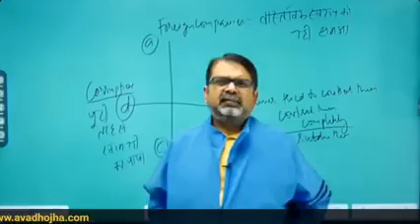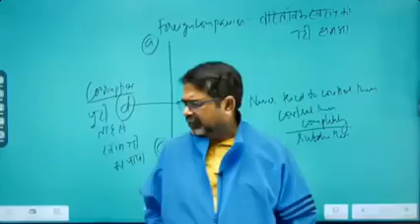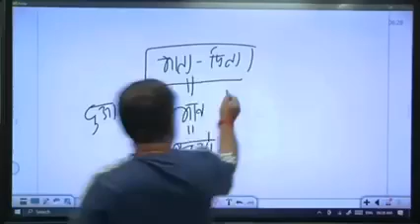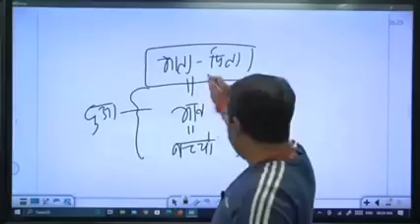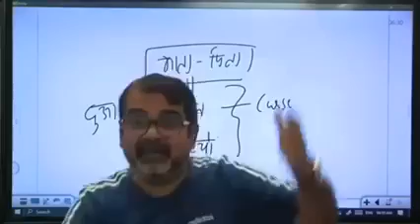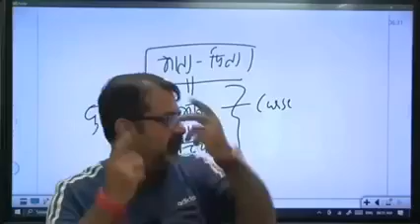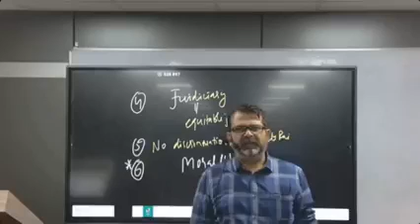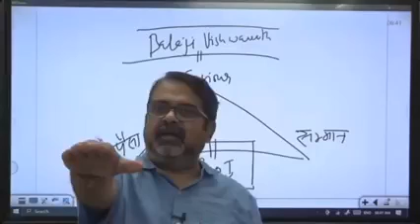Very Emotional Motivational video 💯 by Ojhasir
YouTube Ki Best Emotional Motivation video 💯 by Ojha sir

अपने माँ-बाप का सम्मान करो | Emotional line💯 by Ojha sir

ऐसे ऐसे लोग IAS बने है IAS बनना ही नहीं चाहते थे। Golden Line 💯

uppsc, upsc, bpsc, mppsc, epfo, result, shorts, short, YouTube, how to viral shorts video, how to viral YouTube shorts video in 2023
UPSC Topper | power of study

drishtiias
Graduation के साथ साथ upsc की तैयारी कैसे करे?  Drishti ias || vikas divyakirti sir | IAS Pathshala

VIDEO CREDIT - JOSH TALK

vikas divyakirti ias rank,
vikas divyakirti ias rank in hindi,
ias ke liye rank by vikas divyakirti,
category wise rank for ias by vikas divyakirti,
1 rank se ias nahi ban paya vikas divyakirti,
dr vikas divyakirti ias 1996 rank,
category wise rank for ias and ips by vikas divyakirti,
dr vikas divyakirti ias rank,
ias rank by vikas divyakirti,
ias banne ke liye kitni rank chahiye by vikas divyakirti,
vikas divyakirti dm,
rank for ias in upsc by vikas divyakirti,
rank for ias by vikas divyakirti,
ias officer drishti,
how much rank required in ias by vikas divyakirti,
vikas divyakirti on ias rank,
vikas divyakirti ias post,
rank required for ias by vikas divyakirti,
vikas divyakirti sir ias rank,
kitne rank tak ias ban sakte hai by vikas divyakirti,
vikas divyakirti ias perks,
vikas divyakirti irs,
vikas divyakirti upsc rank 1996

powerful motivational quotes by ojha

by Avadh Ojha Sir

His focus is not only to give knowledge about the subject of history, but he also helps students open their minds for the overall goal of life. These history video courses are made, very strategically to cover all the corners of the history subject, from the UPSC entrance point of view.Ojha Sir is an Indian teacher who is known for his unique style of teaching, especially the topics related to History optional for the UPSC examination.

Thanks

Your queries ✅
ojha sir background music
ojha sir statusmotivational videos
motivational video malayalamupsc motivational video
upsc motivational
upsc motivational video Ibsnaa
upsc motivational movie in hindi
upsc motivational short video

ojha ojhasir motivationalquotes ojhasirmotivation avadhojhasir ojhasir_history shorts2023 motivationbest motivationbest motivational speechbest motivational videomorning motivation motivation compilationmotivation for successmotivational speech for success in lifemotivational speechesmotivational video.
2023positive morning motivationpowerful motivational speechrunning motivationstudy motivationwake up motivationworkout motivationbest speeches.

THANKS FOR